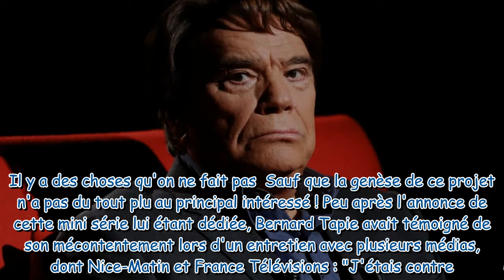Bernard Tapie de mauvaise foi ? Ce projet de série Netflix avec Laurent Lafitte qui l'avait mis en r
Bernard Tapie de mauvaise foi ? Ce projet de série Netflix avec Laurent Lafitte qui l'avait mis en rogne